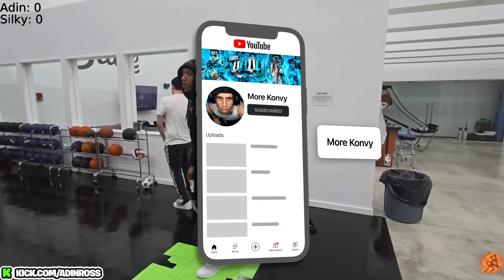Konvy & Adin Ross 2v2 Silky, Loser Calls Demisux